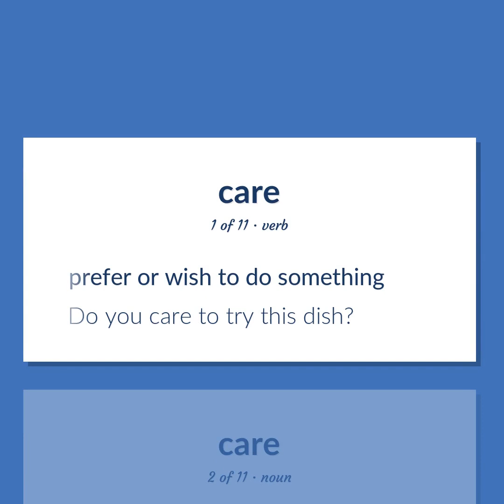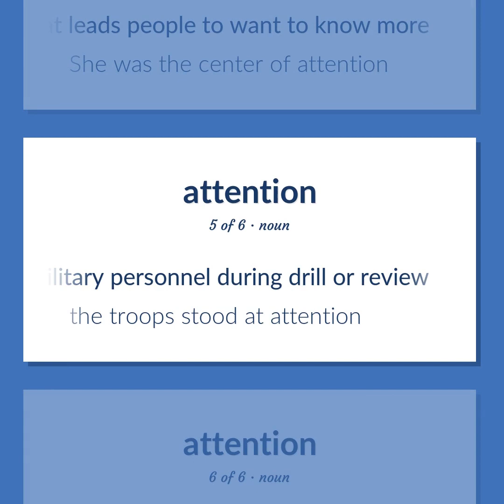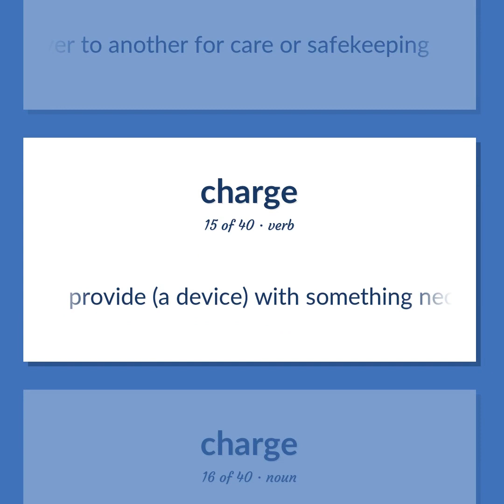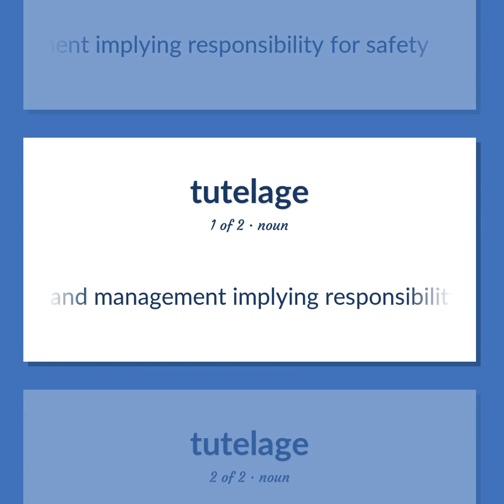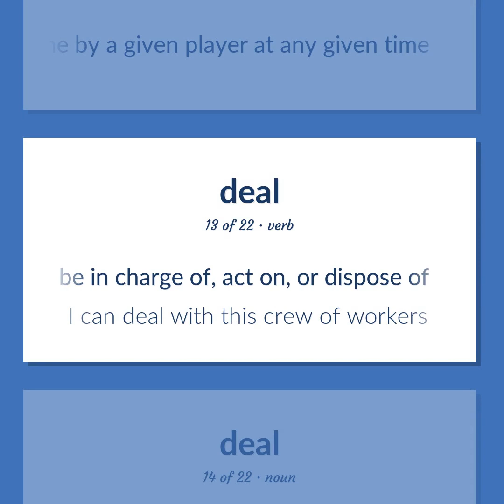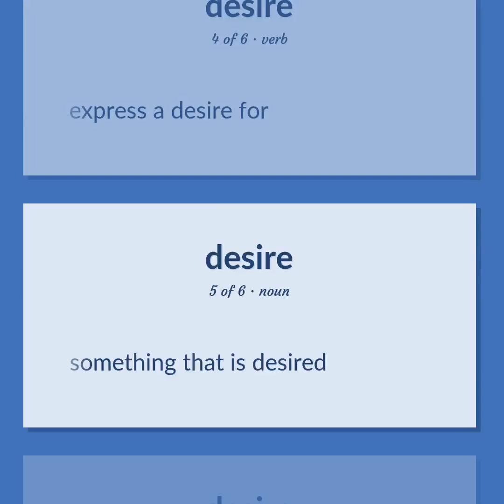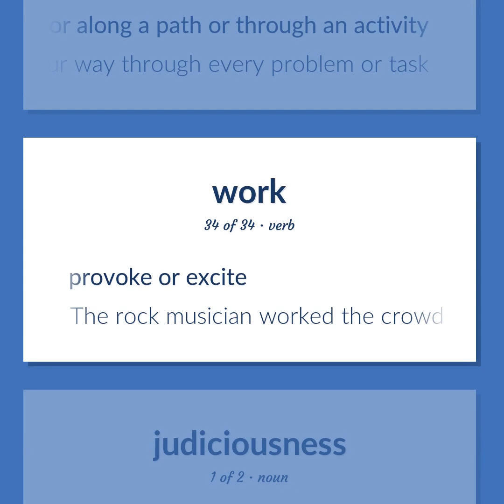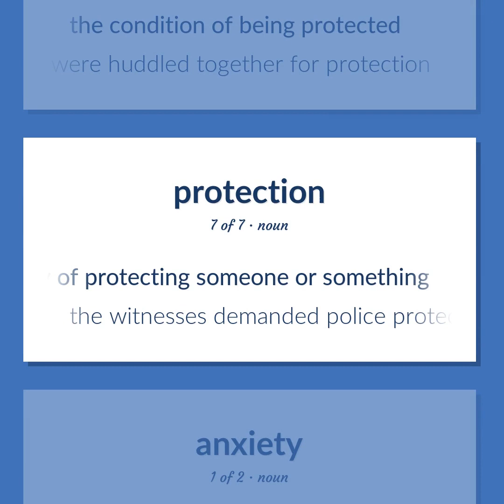Care - 260 English Vocabulary Flashcards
CARE meaning. Following our free educational materials, you learn English in a great way with ease and efficiency.